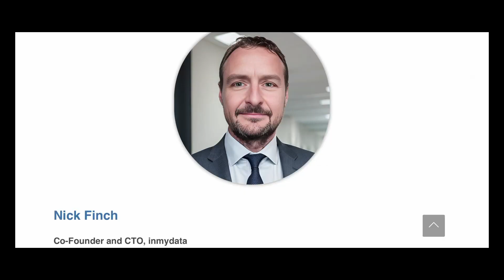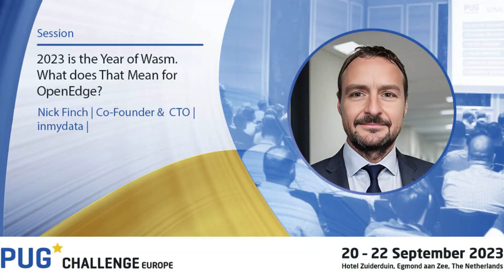Get to know our Speaker Nick Finch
PUG Challenge 2023 - Get to know our speaker Nick Finch
Presentation of our speaker Nick Finch who will present on the upcoming PUG Challenge 2023 - Europe talking about his session:
• 2023 is the year of Wasm. What does that mean for OpenEdge?